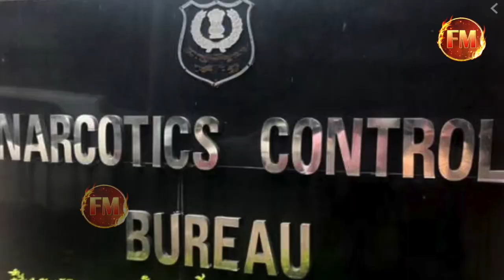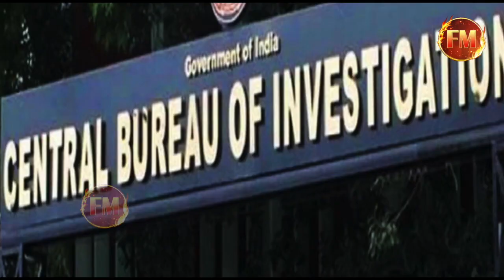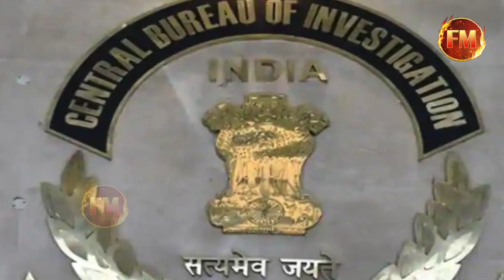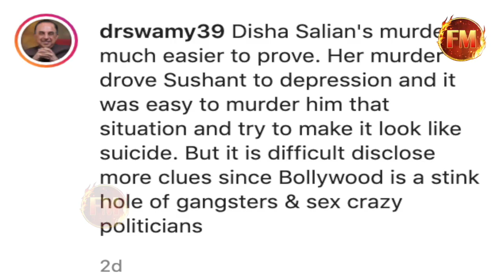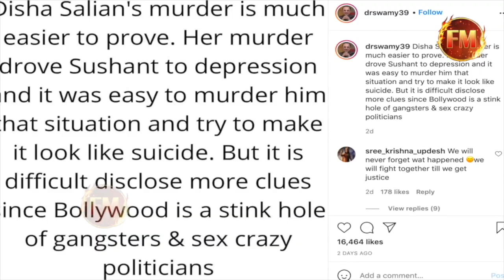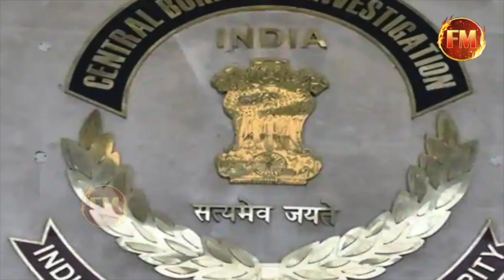सुशांत केस में CBI की चार्जशीट पूरी.. इस दिन हो सकती है कोर्ट में दाखिल.. स्वामी का बड़ा इशारा